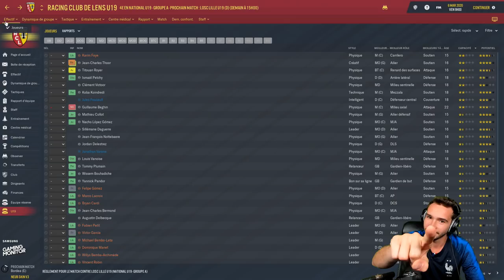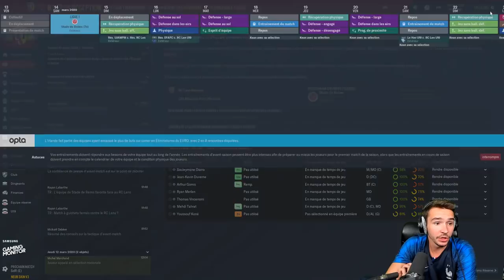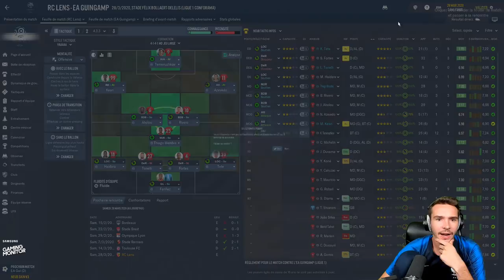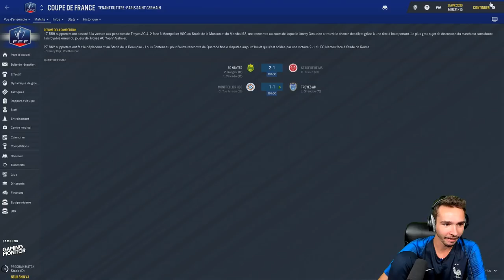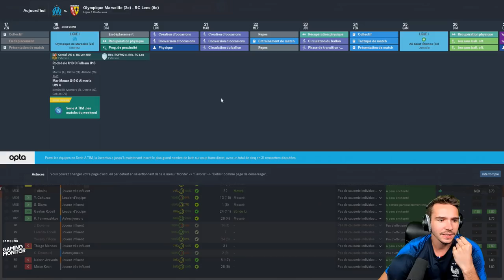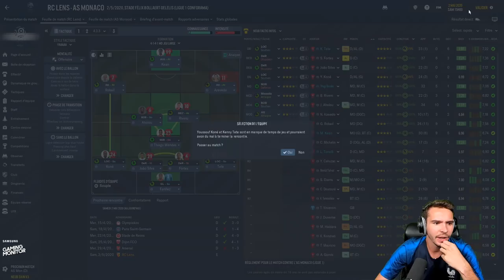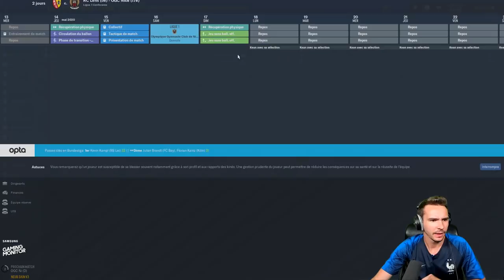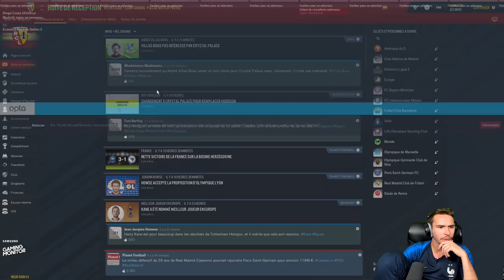Les dix DERNIERS matchs de LIGUE 1 ! (Football Manager 2019) #15